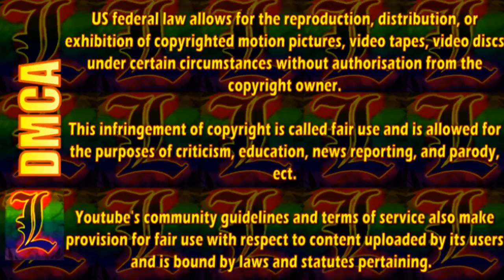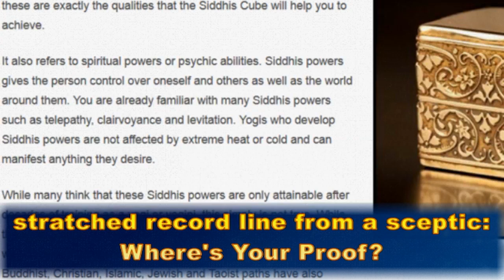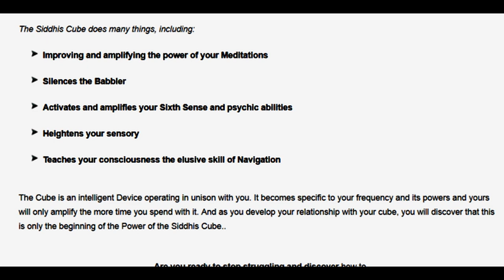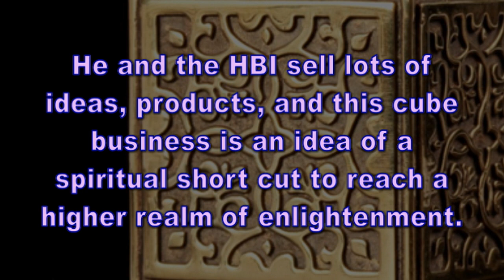Siddhis Cubes & Higher Balance Institute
Spiritual devices, if it sounds Sciency, then it probably isn't very.